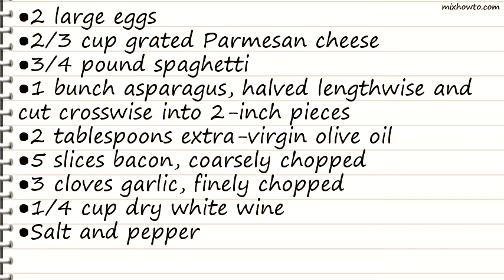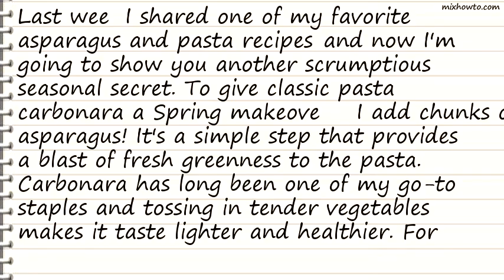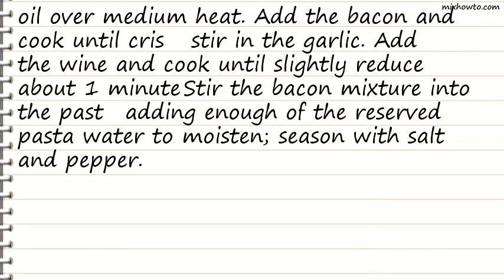Recipe Asparagus Carbonara Recipe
INGREDIENTS:
●3/4 pound spaghetti
●1 bunch asparagus, halved lengthwise and cut crosswise into 2-inch pieces
●5 slices bacon, coarsely chopped